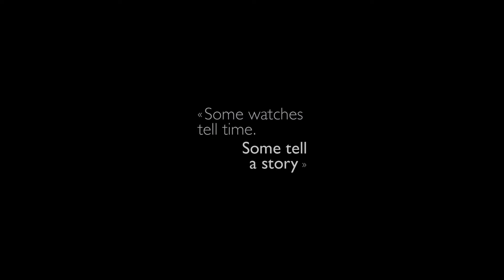THE LOVING BUTTERFLY AUTOMATON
“Some watches tell time, some tell a story.”

This new creation, named the “Loving Butterfly Automaton,” tells a story, that of genius watchmaker, Henri-Louis Jaquet-Droz, who, 242 years ago, created an android automaton delivering breathtaking sketches – including a cherub seated on a chariot drawn by a butterfly, celebrating love and passion. It is the story of the Jaquet Droz designers, craftsmen and watchmakers who decided to draw inspiration from this sketch for contemporary designs, first as painted enamel, then as sculpture, and today as an automaton watch... And the story of watchmakers who develop and painstakingly assemble an exclusive mechanism, of passionate craftsmen who sculpt and engrave each component of this animated piece of art by hand... The story of a brand that never ceases to astonish.